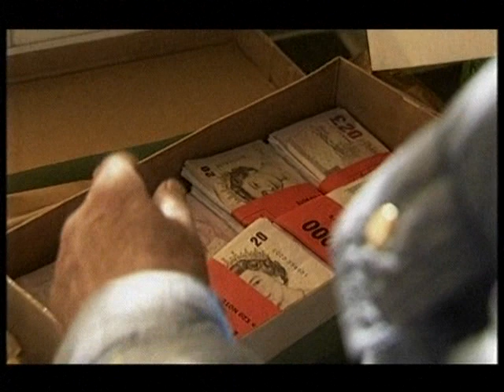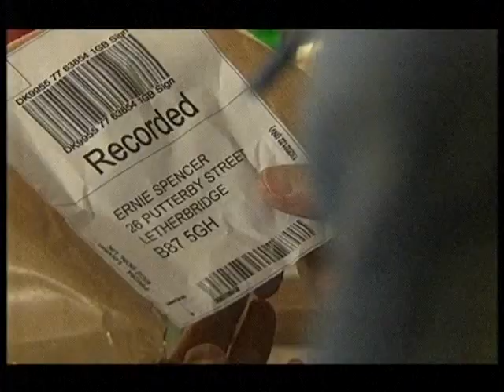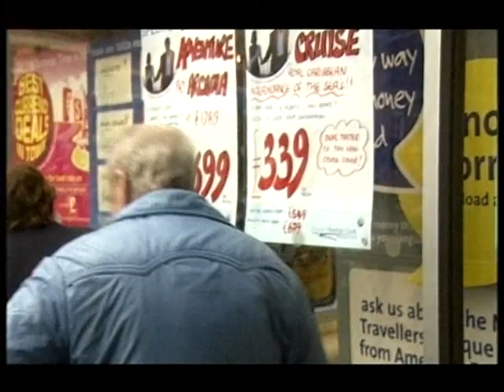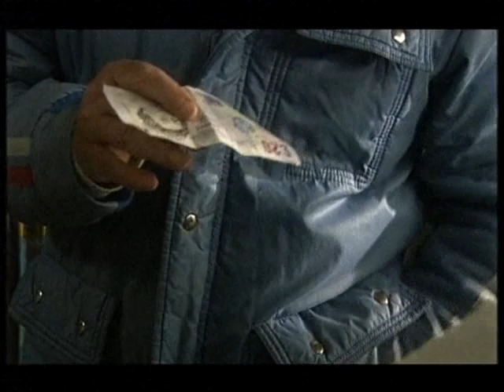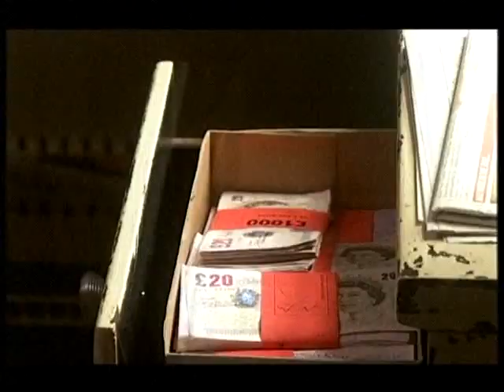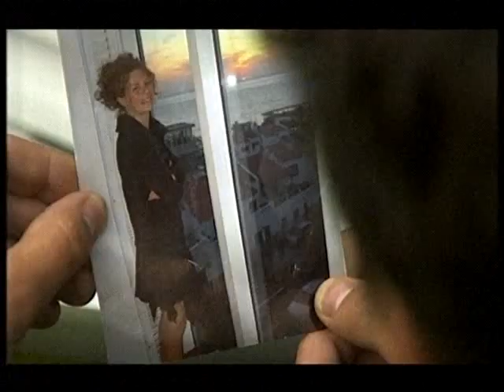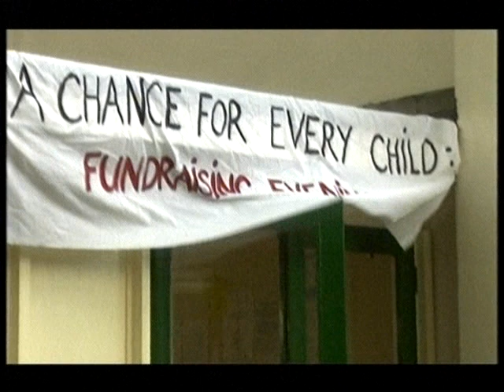BBC1 Doctors The Gift Horse (31st August 2007)